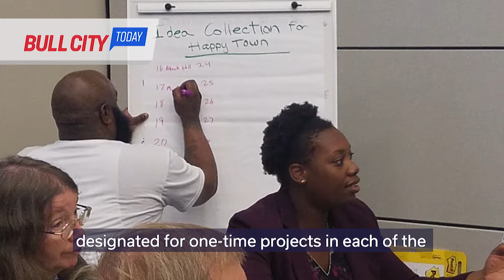Bull City Today - Nov 29, 2018 (ep. 487) Participatory Budgeting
@PBDurhamNC wants to hear from you as part of our new participatory budgeting process. Find out how your voice can be heard on BullCityToday.